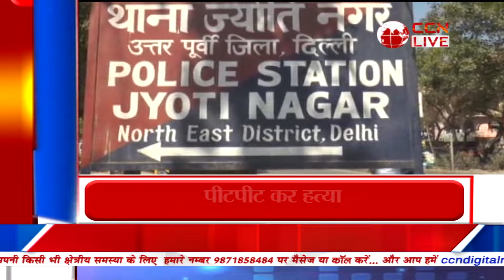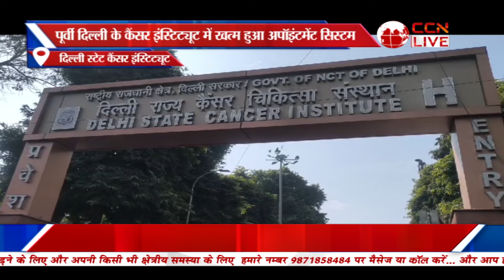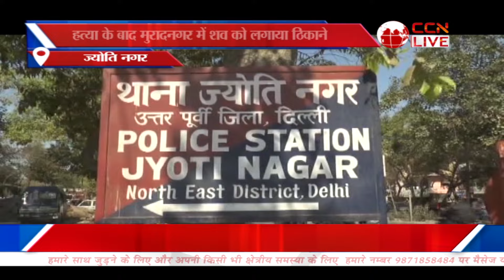Poorvi Delhi Bulletin (03-02-2024)